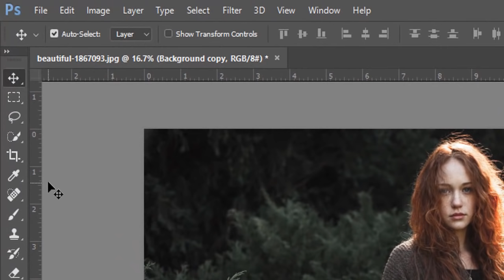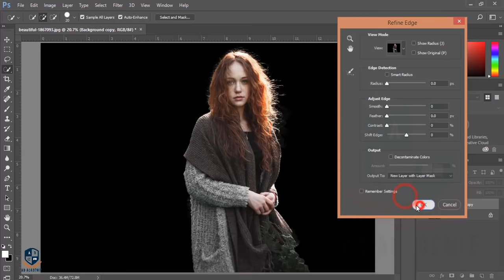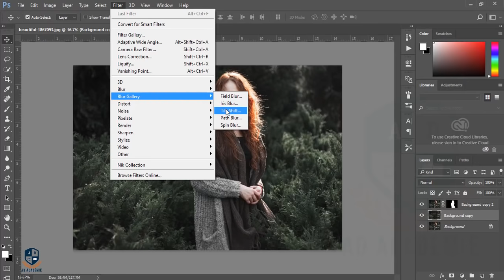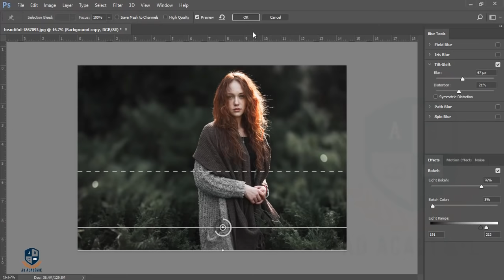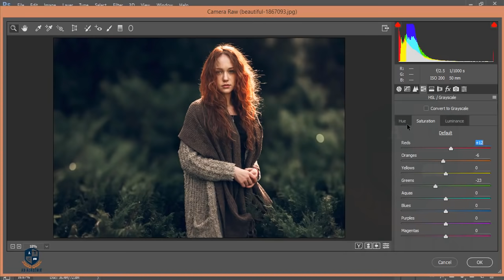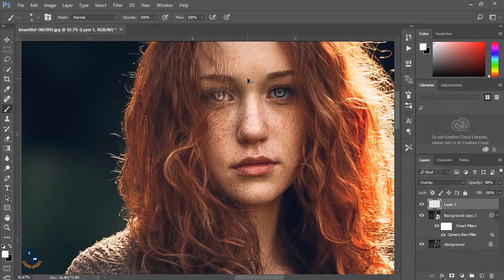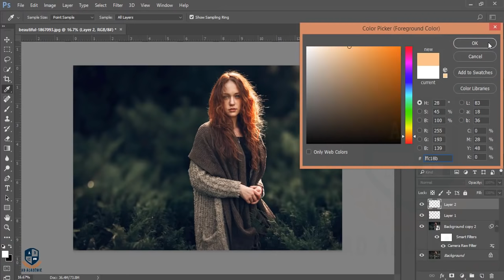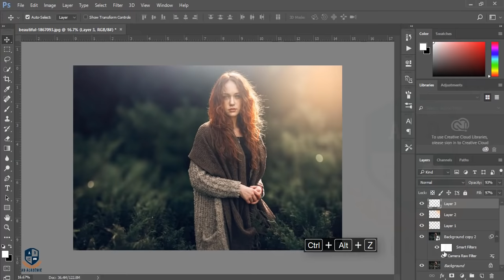Photoshop cc Tutorial : Outdoor Portrait Edit (Girl-3) ❤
Hi Every one i am gonna sow you a new thing today. how to make your image more dreamy and cool .

- New Photoshop cc 2015.5
- Basic teach
- Pro Edit
- Asm Arif
- How to add corner tree in Photoshop